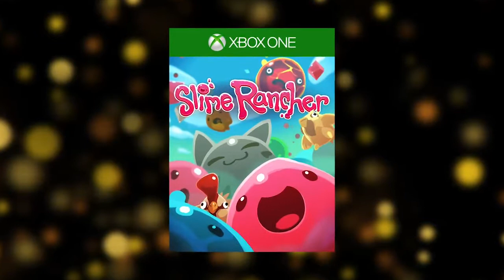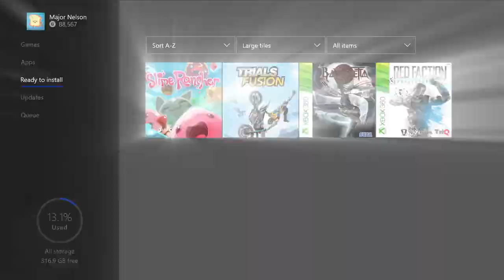Xbox Live - Augustus 2017 Games with Gold